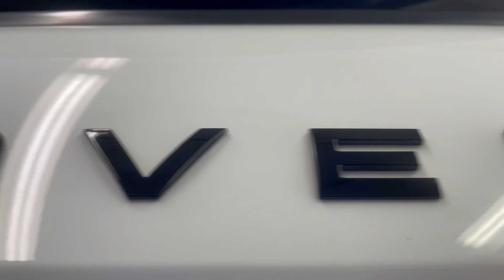Range Rover Evoque Ceramic Coating and Paint Correction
Welcome back to a valued client! This time, we had the pleasure of restoring and protecting their Range Rover Evoque with our professional Paint Correction and Ceramic Coating services. Witness the astonishing transformation and know that this luxury vehicle is now safeguarded for years to come.